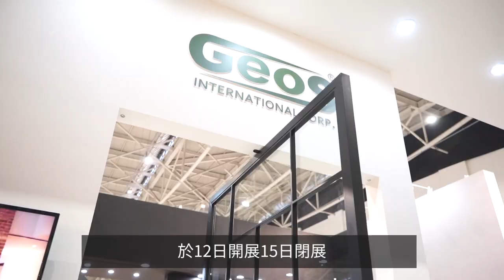寶豐國際展後回顧│第31屆台北國際建築建材暨產品展 Taipei Building Show 2019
第31屆台北國際建築建材暨產品展於12月12日開展15日閉展，
感謝這四天從各地特別前來南港展覽館參觀的貴賓們的支持，得到許多的熱烈迴響！
也感謝一些朋友們的友情支持和幫忙，讓這次的展出能夠順利成功！

沒機會到現場參加的貴賓們也不用覺得遺憾，寶豐國際用心打造了寶豐101精品展示中心，

引進歐洲高品質五金，同步國際最流行新訊，讓您即使錯過了建材展也能有機會獲得新知哦！

寶豐101精品展示中心佔地200坪，我們竭誠邀請您預約蒞臨寶豐101參訪。

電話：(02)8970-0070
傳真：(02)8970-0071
展示中心 ：23854新北市樹林區佳園路三段101巷101號
竭誠邀請您預約蒞臨展示中心參訪